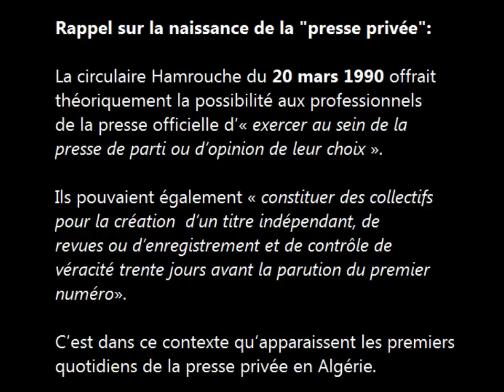Colloque Algérie : intervention de Hacen Ouali. Partie 3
Intervention de Hacen Ouali, journaliste à El-Watan et syndicaliste lors de la troisième partie du colloque intitulée "Défis/Initiatives de la société civile et libertés" (14h30-16h30)

Colloque "Algérie 50 ans après l'indépendance : défis et perspectives" organisé par l'association étudiante Sciences Po Monde Arabe le lundi 21 mai 2012 à Sciences Po Paris.